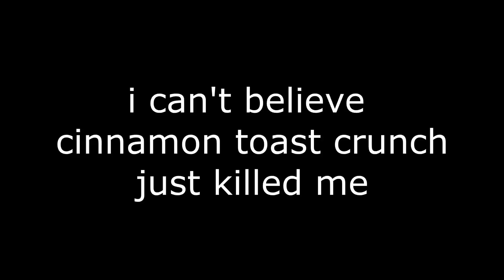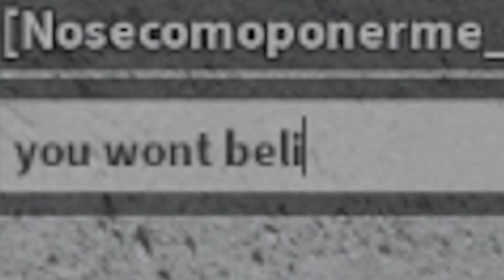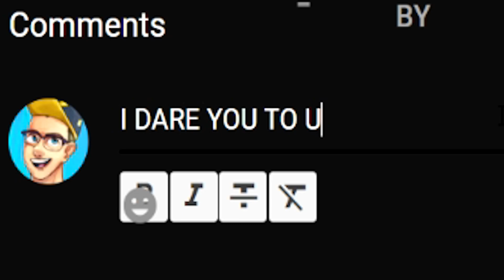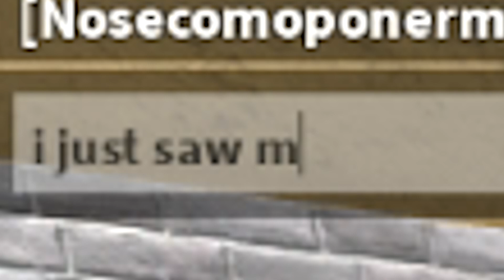Roblox Murder Mystery 2 Funny Moments & Memes (TEAMERS)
Roblox Murder Mystery 2 FUNNY MOMENTS / MEMES (TEAMERS) by SeeDeng

Title ⚡ Roblox Murder Mystery 2 FUNNY MOMENTS / MEMES (TEAMERS)